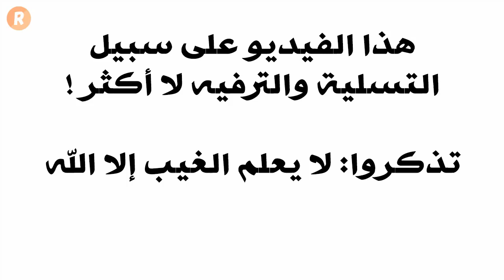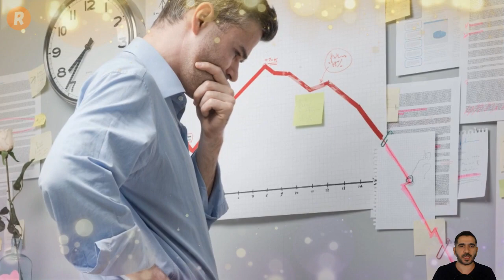نوعية أحلامك وأسرارها بحسب برجك الفلكي ✨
تأتي الأحلام كنافذةٍ صغيرةٍ تُطلِّ على أرواحنا وتُدركُ كلَّ ما يجذبنا وما يتعبنا أيضاً.. فبعض الأحلام يأتي من عالمٍ ورديٍّ مليء بالحب وبالتفاصيل التي تعزف على أوتار قلوبنا... بينما تُخلَقُ بعض الكوابيس من الأشياء المكبوتة والمدفونة في أقصى زاويةٍ من القلب.. ولكن هل للأبراج الفلكية علاقةٌ ببعض الأحلام التي تراودنا عند اللجوء إلى النوم؟؟ ... هذا ما سنتعرف إليه في هذا الفيديو